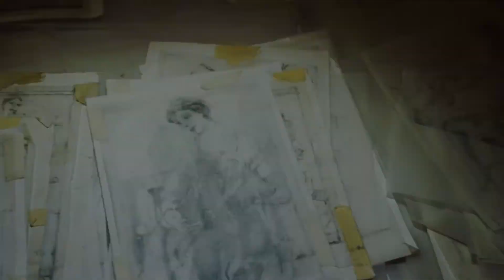Armand Côté, portrait d’artiste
Collection d’œuvres d’art de la Ville de Lévis
Production vidéo : Evelyne Fortier, 2021